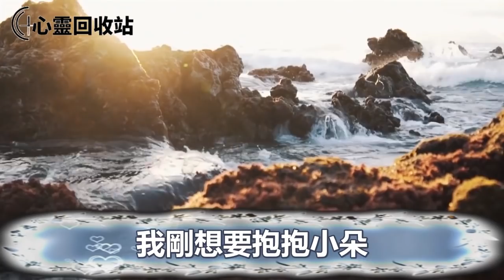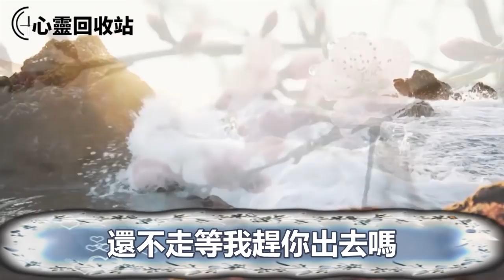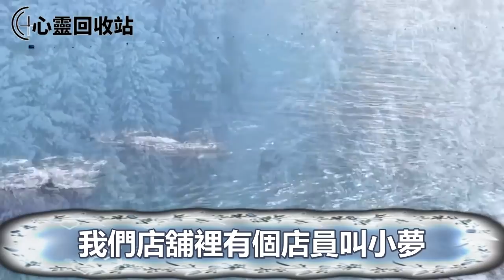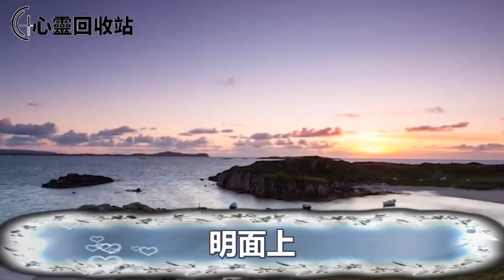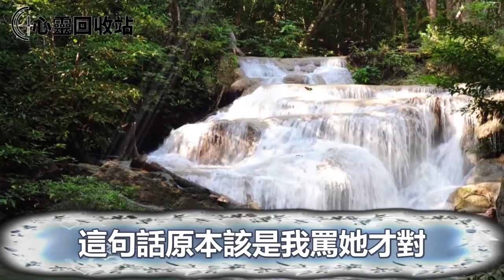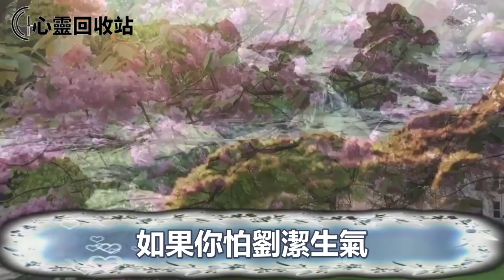老公小三花50萬僱美男睡我，我沒把持住被老公當場捉姦，淨身出戶後一舉動叫他們家破人亡不得善終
大家好，这是一檔關於兩性知識，家庭倫理類的欄目，關心您所關心的，提供您所需要的，符合大家貼身利益相關的內容，我們會實時更新大家喜歡的內容。如果您有不錯的建議或意見請留言告訴我們。
往期回顾：
男友以10萬塊錢把我拍賣給陌生人，我被關進地牢後每天晚上一侍三夫，趁人不備逃出地牢後，一舉動叫他們得到報應進了監獄
我在娘家做月子婆婆帶老公去相親，離婚後老公娶了富豪女，半年後报应来了婆婆傻眼了
月子里大嫂處處禍害我孩子，我報警後老公為安慰大嫂，竟出賣肉體補償她，我發現後怒提離婚，大嫂上門笑著說出一話，叫我軟癱在地如遭雷擊